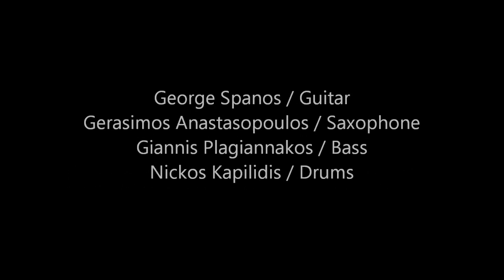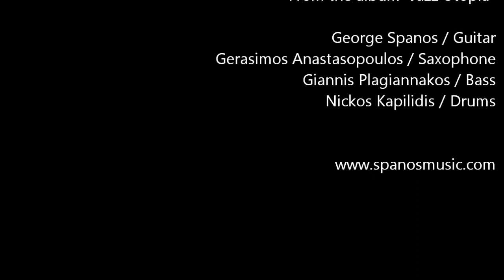George Spanos "Arothymia" by Nickos Kapilidis Live @ "Half Note Jazz Club" 13.11.12